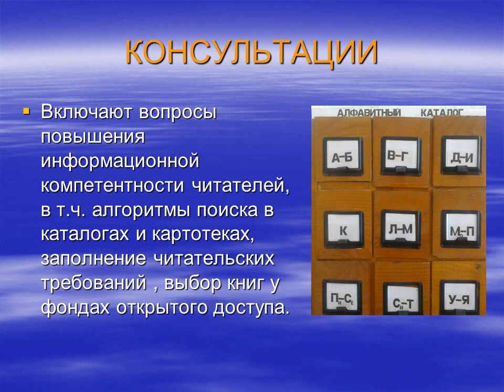Инструментарий школьной библиотеки